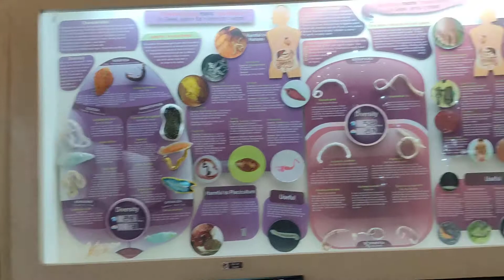indian museum kolkata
a journey to  indian museum